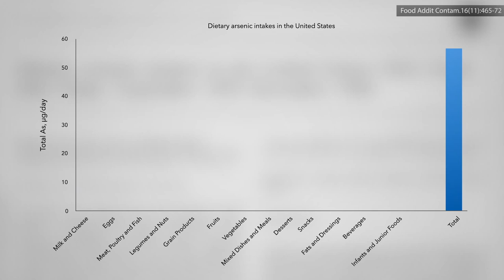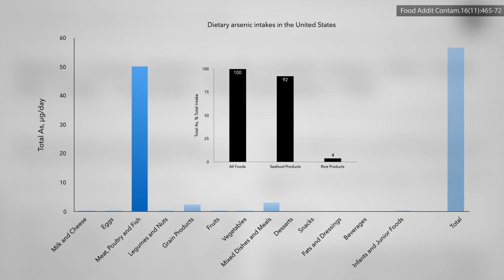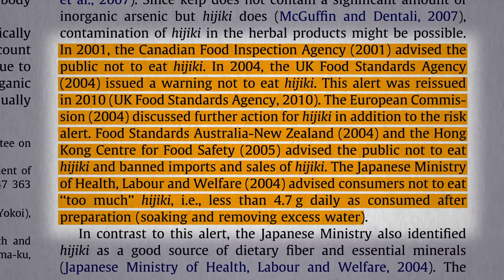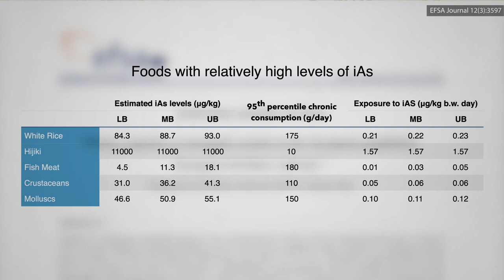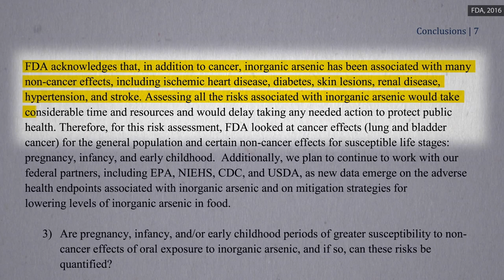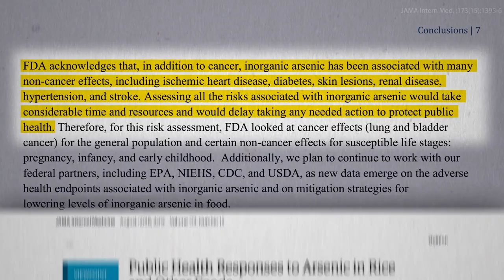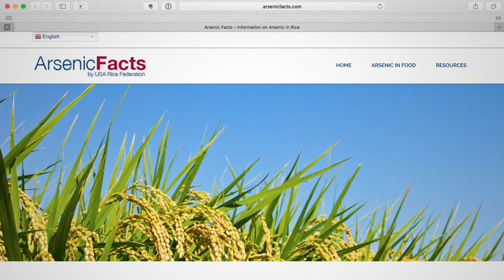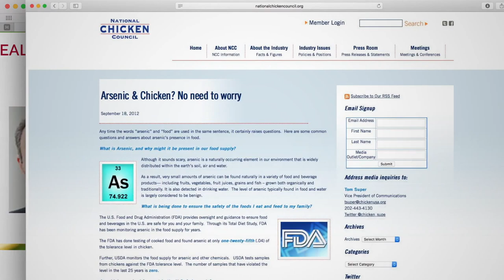Cancer Risk from Arsenic in Rice and Seaweed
A daily half-cup of cooked rice may carry a hundred times the acceptable cancer risk of arsenic. Can seaweed from the coast of Maine also be cautioned as a cancer causing food?

Wait second, how can the rice industry get away with selling a product containing 100 times the acceptable cancer risk? I cover that and so much more in my next nine videos on arsenic and rice including concrete recommendations on how to mediate your risk.
• Which Rice Has Less Arsenic: Black, Brown, Red, White or Wild?

The source of arsenic was not just pesticides but poultry poop if you can believe it. That story in Where Does the Arsenic in Chicken Come From? and Where Does the Arsenic in Rice, Mushrooms, and Wine Come From?

And chronic low dose arsenic exposure is associated with more than just cancer. See The Effects of Too Much Arsenic in the Diet

Have a question about this video? and someone on the NutritionFacts.org team will try to answer it.

Want to get a list of links to all the scientific sources used in this video? You’ll also find a transcript and acknowledgements for the video, my blog and speaking tour schedule, and an easy way to search (by translated language even) through our videos spanning more than 2,000 health topics.